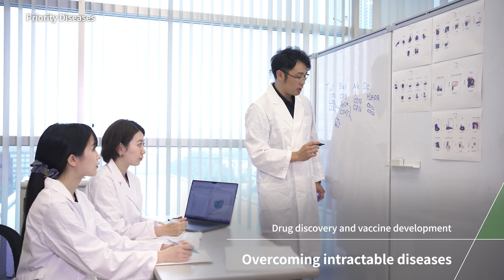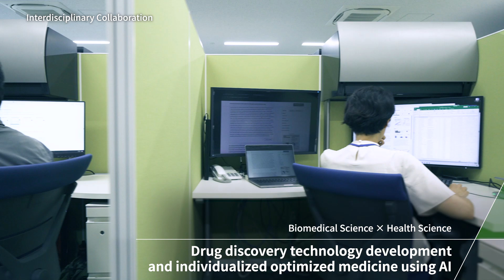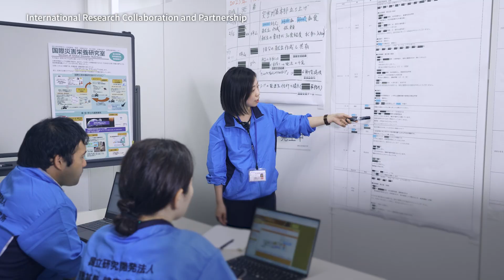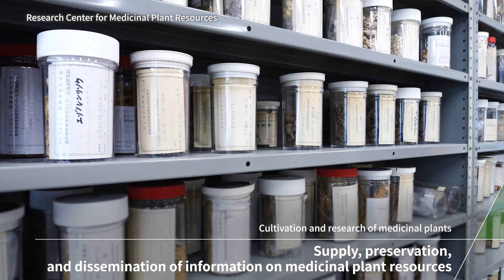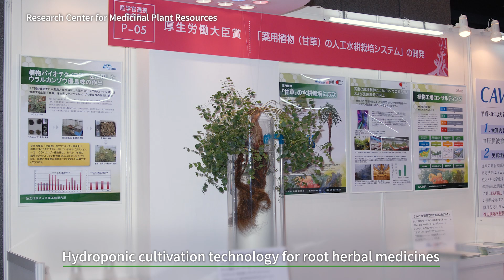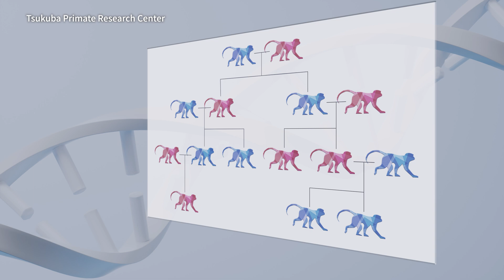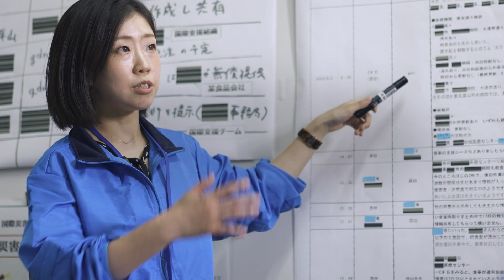Institute Introduction Video 7min. version_English